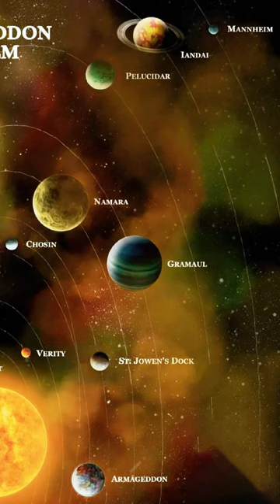The Battle For Hive HelsReach..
Opinions expressed in this video are solely those of More Lore and in no way reflect the views or opinions of Games Workshop Ltd.